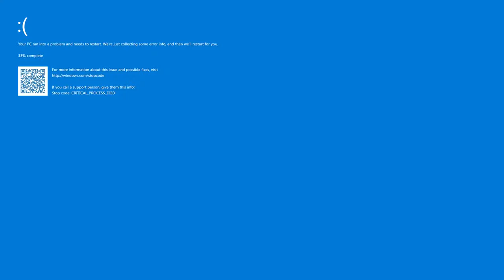COUNTER STRIKE 2 - When Valve Makes a New Game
CS2, the new CSGO from Valves Source 2

Game Description: Counter-Strike 2 (CS2), powered by the Source 2 engine and developed by Valve, continues the legacy of its predecessor, offering a highly competitive first-person shooter experience. Players engage in intense team-based battles as terrorists or counter-terrorists, with updated graphics and realistic gunplay. The game combines strategic depth, teamwork, and a variety of weapons and equipment, all while maintaining the beloved Counter-Strike formula. CS2 features competitive matchmaking, various game modes, and stunning visuals, making it a worthy successor that appeals to both veteran and new players in the world of tactical, high-stakes shooting.

Ignore: cs2, source 2, csgo, counter strike, counter strike 2, valve, half life, half life 2, half life alyx, source 2 alyx, half life 3, portal, counter strike global offense, rip csgo, no more csgo, csgo is dead, csgo vs cs2, cs2 new engine, new game